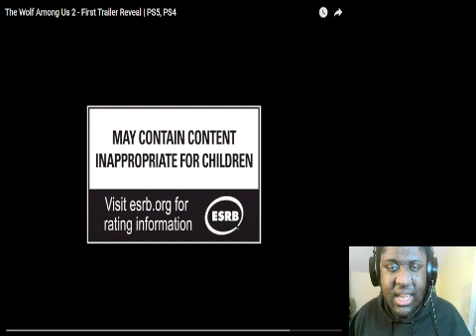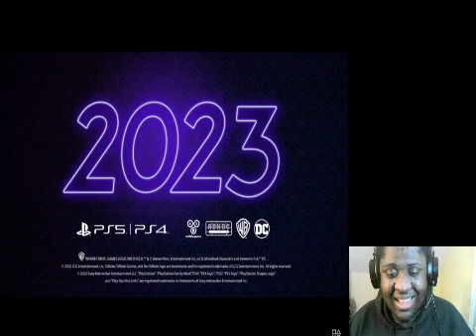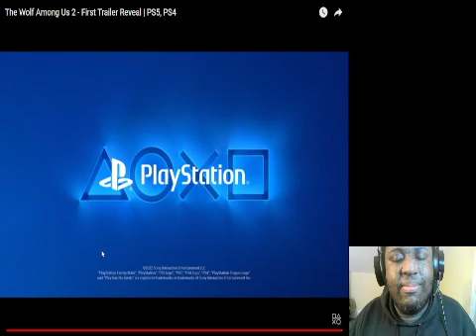The Wolf Among Us 2 First Trailer Reveal Reaction